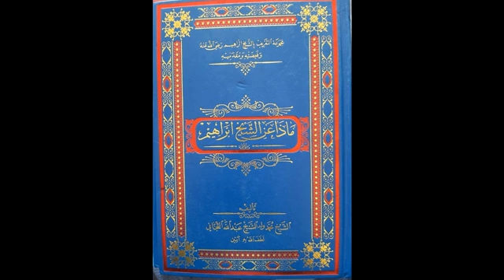Mâ dhâ ani cheikhi Ibrahim 008 - ما ذا عن الشيخ إبراهيم Ouztaz Babacar Thioub